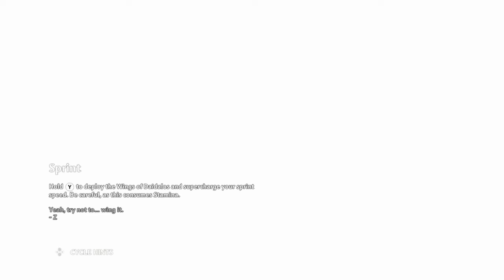Retrieving Aphrodite's Essence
Immortals Fenyx Rising, Retrieving Aphrodites Essence quest walk through.
Ubisoft game available on Nintendo Switch, Xbox, Playstation, and PC.